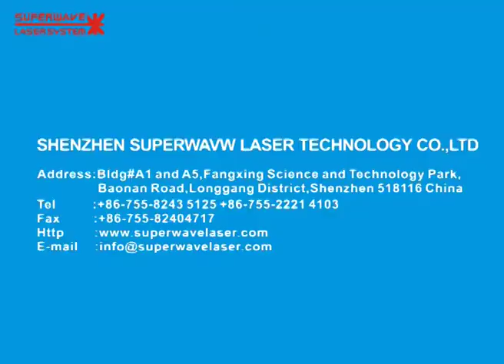Tube plate laser cutting machine solution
Wechat:superwavelaser123